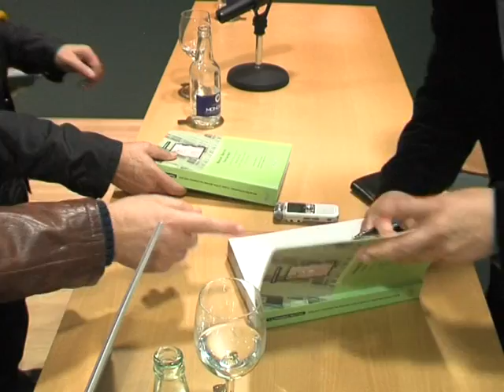Presentación do Rapas da Aldea 3/4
Presentación do libro de Manuel Barros "O rapas da aldea. Memorias dun traballador (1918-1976)". Interveñen: Xosé Vázquez Portomeñe, Victor Santidrián, Carlos Barros, Xosé Cameselle. Vigo, 18 de novembro de 2008. Cámara: Steve Sklair.